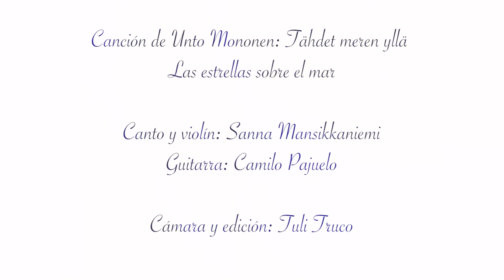Tango a la finlandesa: Sininen Tuli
Cancion del video: "Tähdet meren yllä" de Unto Mononen con letras de Unto Mononen y Solja Tuuli.

El dúo Sininen Tuli actúo el viernes día 16 de octubre 2015 en la Casa de Cantabria en Madrid con un repertorio de tango en el que destaco la aportación finlandesa a este género mundialmente tan popular.

Sininen Tuli, que en finés significa Fuego azul, reúne a la cantante, violinista y pianista finlandesa Sanna Mansikkaniemi y al guitarrista, multi instrumentista y musicólogo peruano Camilo Pajuelo Valdez. En Madrid interpretaron Caminos del tango, un proyecto que explora los orígenes, el desarrollo y las perspectivas del tango, género musical que se ha arraigado fuertemente no solo en Argentina y Finlandia sino también en otros países. El proyecto envuelve otros géneros musicales vinculados al desarrollo del tango, por ejemplo, la habanera, la milonga, entre otros.

El concierto se enmarco en los eventos del festival Días Nórdicos.